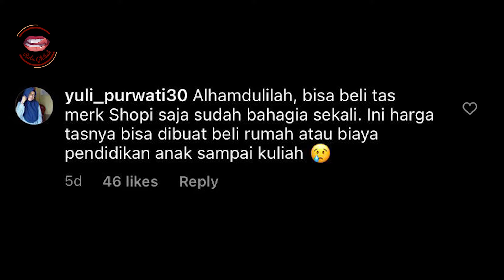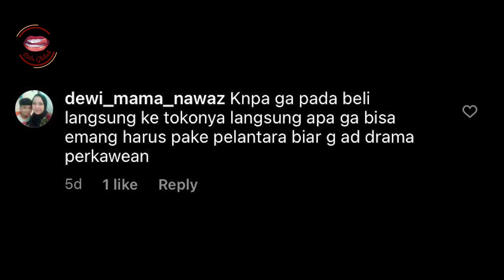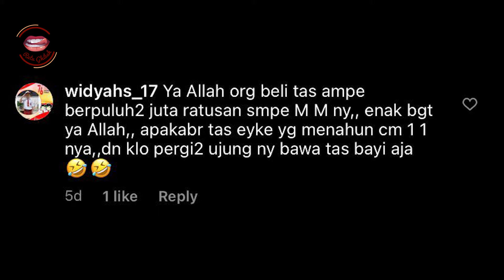Medina Zein terlilit utang tas Hermes.. Apakah karena hedonisme?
Hai Dahling,

©️ObrolanKitaBersama 2019